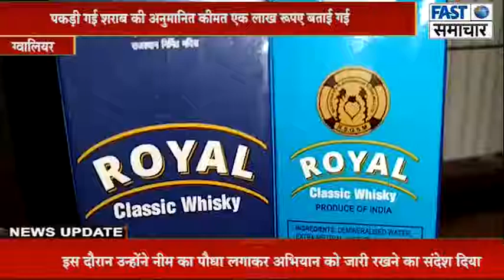ग्वालियर/26 पेटी अंग्रेजी शराब पकड़ने में सफलता हासिल की पुलिस ने